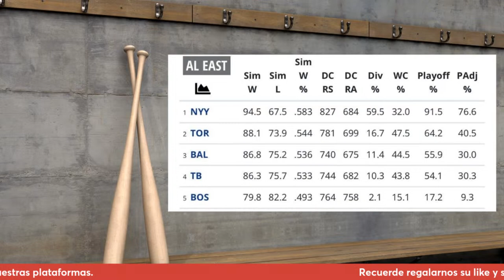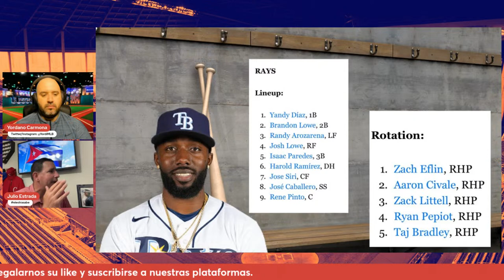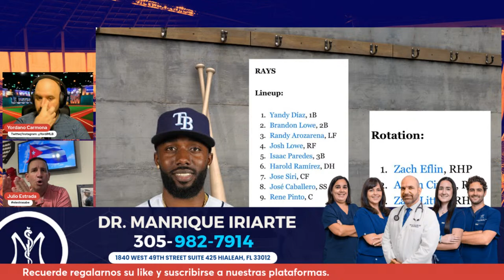¿Quién ganará la División Este de la Liga Americana?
¿Quién ganará la División Este de la Liga Americana? ¿Podrán los Yankees dar un golpe de autoridad? La juventud de los orioles prevalecerá? ¿La consistencia de Tampa se puede obviar? ¿Pueden Toronto y Boston competir? ¿Quién será el cubano más destacado de la División?